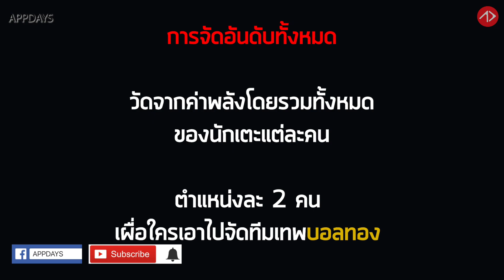PES2019: สุดยอดบอลทองยอดเยี่ยม แต่ละตำแหน่ง | TOP GOLDBALL BY POSITION